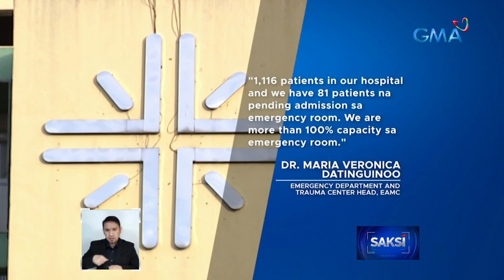Ilang ospital sa Metro Manila, punuan ang emergency room dahil sa non-COVID cases | Saksi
Lagpas na sa kapasidad ang bilang ng mga pasyente sa emergency room ng ilang ospital sa Metro Manila. Pero hindi 'yan COVID, kundi dahil sa iba't ibang sakit.